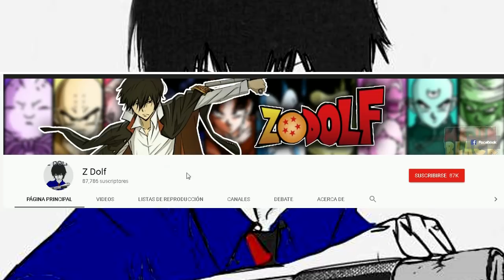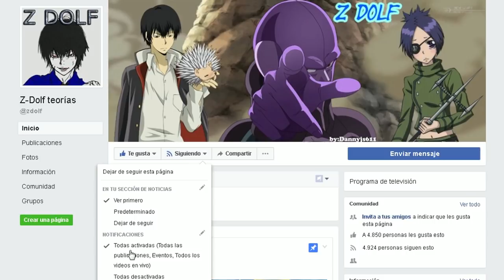¿Que hubiera pasado si Goku era más inteligente que Bulma? - Teoría (Parte 2) (Ft El Rayo Omega)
En esta parte, continúan los acontecimientos narrados por el Rayo Omega, conociendo mas del progreso de DBZ con un Goku muy intelectual. Like y comparte :3